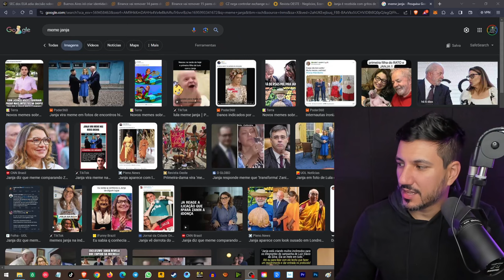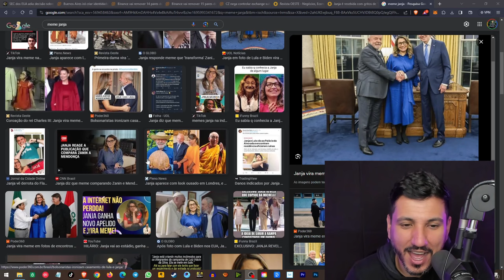JANJA É HUMILHADA POR MANIFESTANTES CHAMANDO A MICHELE BOLSONARO